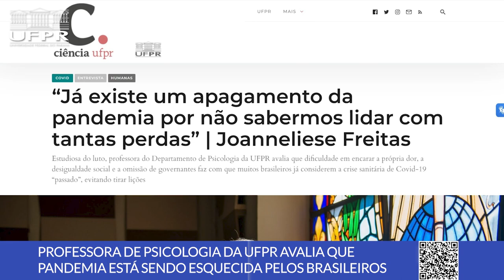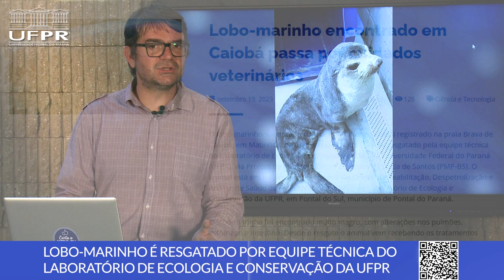Festival em Antonina, Lobo-marinho em Caiobá, Dia Nacional dos Surdos e mais [Boletim UFPR]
Confira as novidades desta semana na Universidade Federal do Paraná:

0:00 Abertura
0:13 Inscrições abertas para propostas de oficinas no Festival de Inverno (Edição Primavera)
1:21 Professora de Psicologia avalia que pandemia está sendo esquecida por brasileiros
2:20 Equipe de laboratório da UFPR resgata lobo-marinho em Caiobá
3:17 Dia Nacional dos Surdos é celebrado em evento no SEPT
4:13 Estudantes e Coletivo Negro da UFPR organizam jornada para debater Comunicação e Raça

📝 Links das notícias 👇

1. Festival de Inverno (Edição Primavera) abre inscrições para propostas de oficinas

2. Professora de Psicologia avalia esquecimento da pandemia pelos brasileiros

3. Lobo-marinho encontrado em Caiobá é resgatado por equipe da UFPR

4. Evento no SEPT celebra o Dia Nacional dos Surdos

5. 1ª Jornada de Comunicação e Raça iniciada no Campus Agrárias